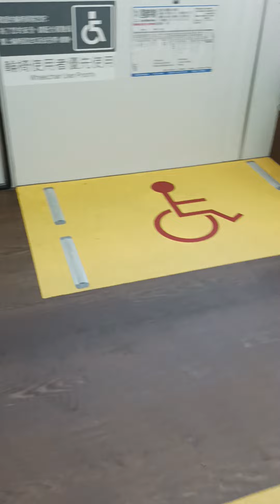首都客運華德電巴 信義幹線（原588）EAL-1659 20221007